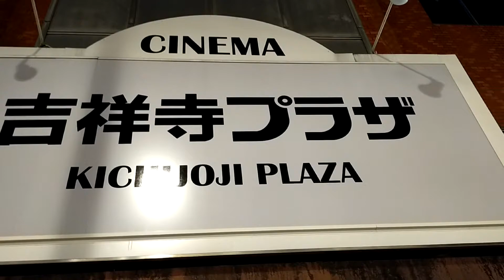突撃テレ吉！～映画えんとつ町のプペルみにいったよ＠「吉祥寺プラザ」～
吉祥寺プラザで上映中の「えんとつ町のプペル」を見にテレ吉が突撃！
あいかたの西野亮廣さんとスタジオ４℃の映画。
内容はもちろん、エンドロールのクレジットにも感激したようです。
一緒に行ったカジは号泣（←カジサックじゃないよ）

映画「えんとつ町のプペル」
吉祥寺プラザにて１月７日まで。